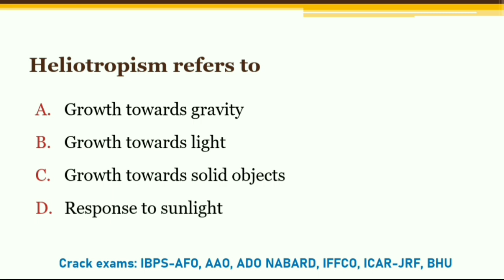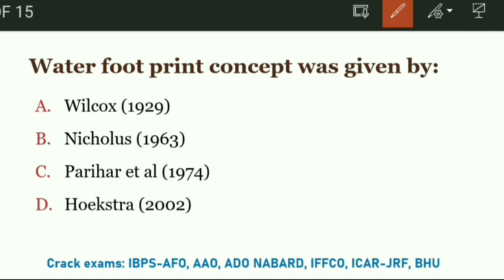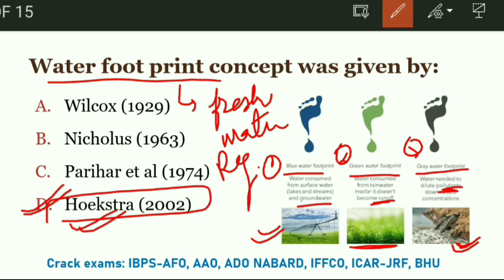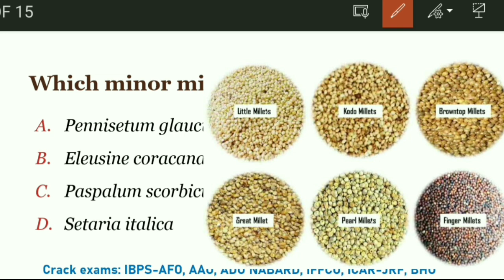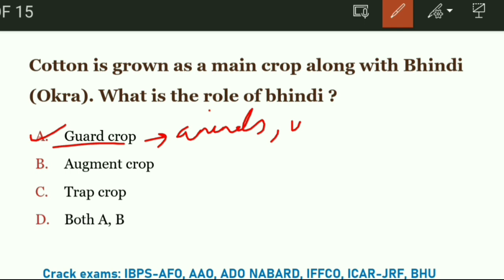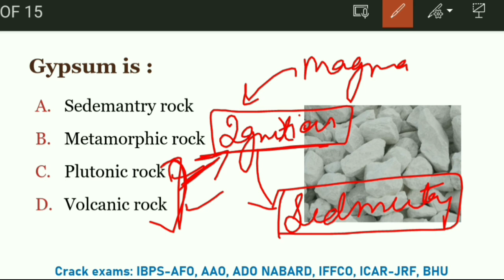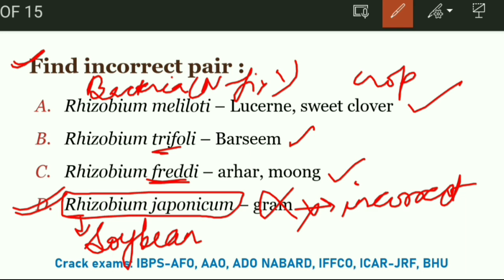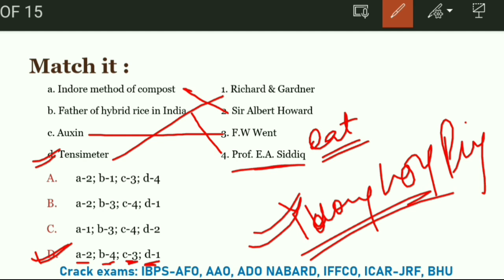General Agriculture MCQs with Explanation on 10 Sep 2022